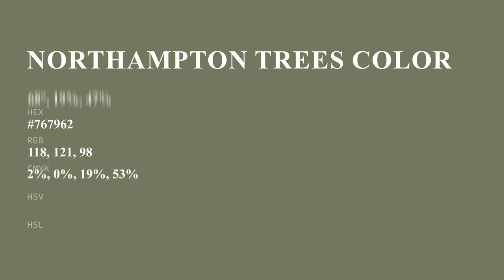Northampton Trees color #767962 hex color - Green color - Cool color 767962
What color is Northampton Trees ? #767962 hex color - Green color - Cool color 767962

Hex #767962 Color Code is also known as Northampton Trees color.